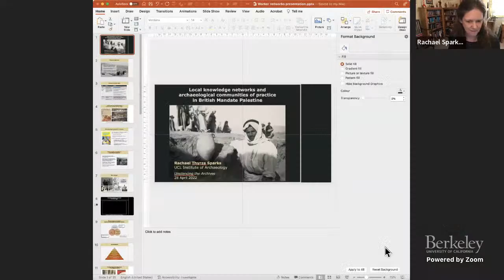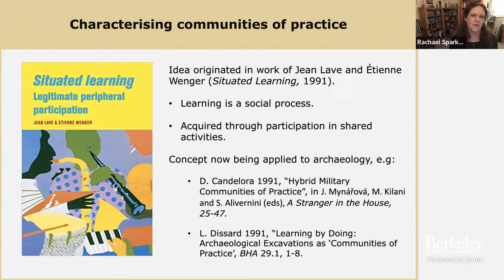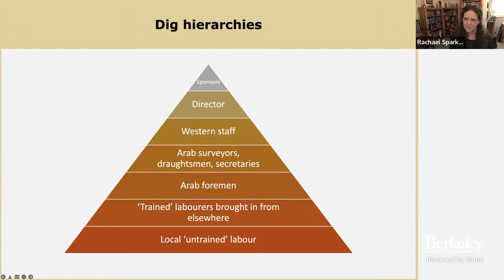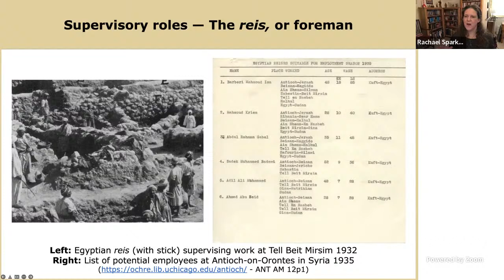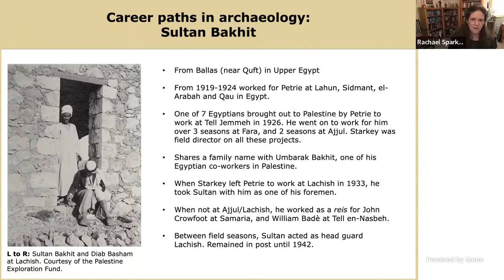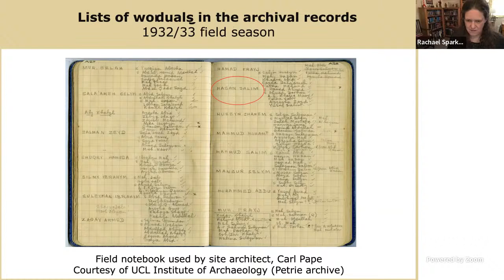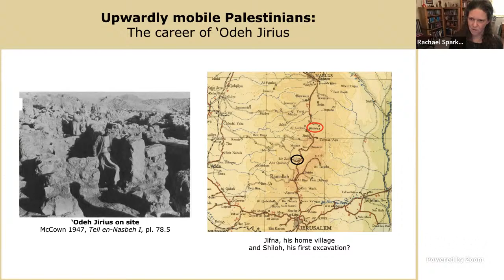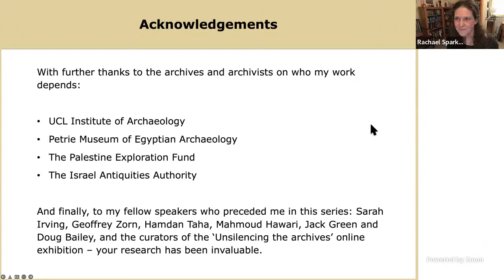2022-04-28 Local Knowledge Networks & the Development of Archaeological Communit... (Rachael Sparks)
To support our educational content and to help us research and exhibit objects from our Tell en-Nasbeh collection please

Local Knowledge Networks and the Development of Archaeological Communities of Practice on British Excavations in Mandate Palestine

Speaker: Rachael Sparks | UCL Institute of Archaeology

About: This program of public lectures in 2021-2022 draws on themes of the Badè Museum’s new virtual exhibition, Unsilencing the Archives: Laborers at the Tell en-Nasbeh Excavations (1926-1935). These lectures will take place monthly from November 2021 through June 2022, on Thursdays at 9:00 AM Pacific.

Here is the full list of lectures in this series:

Guarding Archaeology: Everyday Labour in the British Mandate Department of Antiquities
Sarah Irving | Staffordshire University

The Career of Labib Sorial (1917–35): “A rather unusual Egyptian”
Jeffrey R. Zorm | Cornell University

Colonial Archaeology in the Mandatory Period in Palestine
Hamdan Taha | Independent Researcher, Former Deputy Minister for Heritage and Director of the Palestinian Department of Antiquities

Palestinian Archaeologists and Heritage Professionals during the British Mandate in Palestine
Mahmoud Hawari | Part-time lecturer at Bethlehem University, Palestine, Former Director-General of the Palestinian Museum, Birzeit

Archaeology, Community, and Public Health in Palestine: Insights from the Olga Tufnell Archive, 1927 – 1938
Jack Green | Miami University Art Museum

The Problem with Archives: They Don’t Always Do as they are Told
Doug Bailey | San Francisco State University

Rachael Sparks | UCL Institute of Archaeology

Global, Colonial, Local: Deconstructing Perspectives of Persepolis in the Oriental Institute Museum Archives
Kiersten Neumann | Oriental Institute, University of Chicago

"My trunk was bulging with antiques that I hadn't been able to get permits for...": Reexamining
Archaeological "Souvenirs" from 1920s Excavations at Carthage
Helen Dixon | East Carolina University

Decolonizing Museum Archives: Reinterpreting the Reisner Excavations in Sudan
Elizabeth Minor | Wellesley College